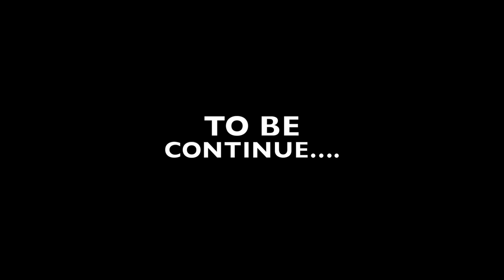sng vlog 1 3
SNG BEHIND THE SCENE VIDEO SHOOT BROOKLYN & HARLEM